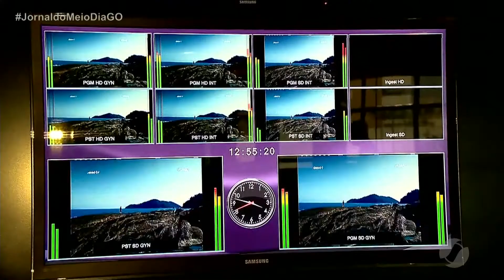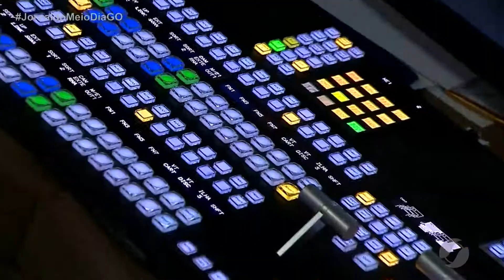JMD (14/05/21) TV Serra Dourada comemora 32 anos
Há 32 anos, somos a TV do seu tempo, o tempo todo com você.